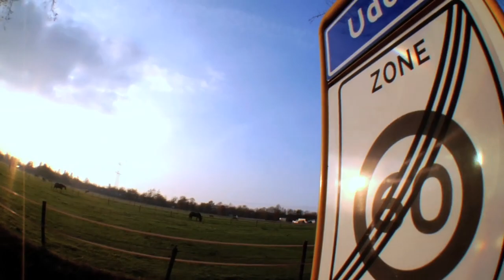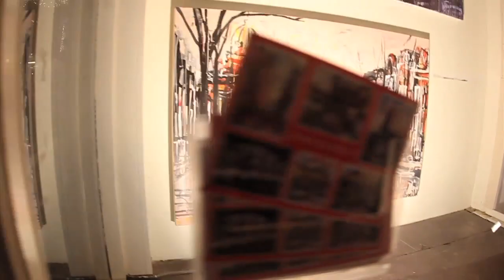Open Air Episode 1: Holland to Colorado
This first episode starts with Cheryl in the town where she grew up in Holland and shows how she started snowboarding in a country with no mountains and little snow. We then follow her to Colorado as she gets back on the snow and ready for an epic winter ahead.